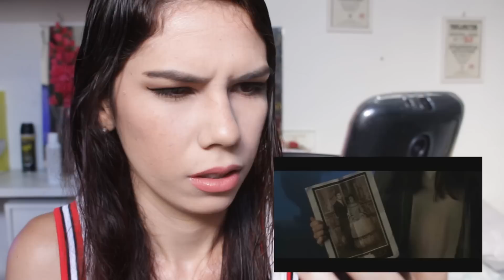FALLEN Trailer Reaction | Mari Coutinho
EU TO SURTANDO, GIOVANNA!
O que achei sobre o trailer: Muito bom mesmo. Podemos ver que os efeitos especiais estão bons para um inicio de franquia. A história em si, me parece contada de forma coerente, apesar de que observei a introdução ali das descobertas da Lucinda bem avançadas. Quanto aos personagens, muito pouco foi mostrado mas as características já são de encantar. Daniel? ele tem asas brilhantes, algo que fiquei um pouco confusa, contudo em uma das cenas podemos enxergar que vai aparecer bem mais do que esse brilho, (assim espero). A escola me lembra muito a escola dos livros seguintes, porém se essa for a primeira, as expectativas já podem ser óoohhh extremas. O trailer encantou? pra caralho, perdi o fôlego aqui, arrepiou tudo, a espera pra mim me pareceu justa. Torço muito pra dar certo, visto que até mesmo no trailer eles deixam portas abertas para uma possível continuação.